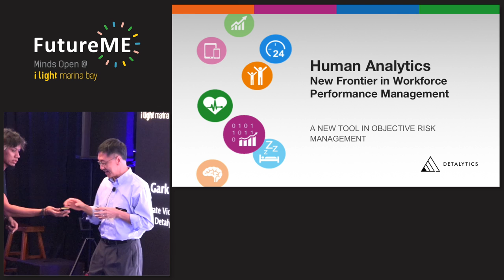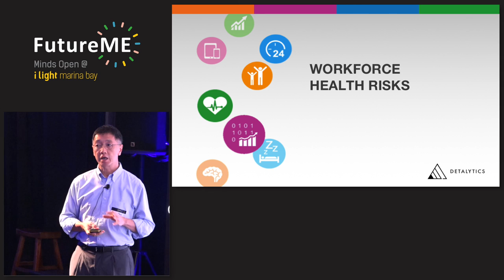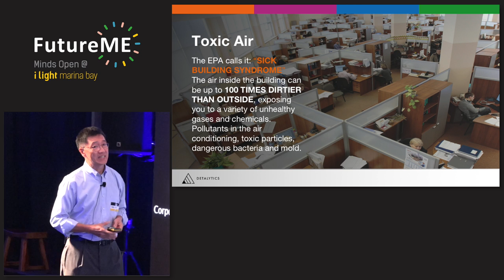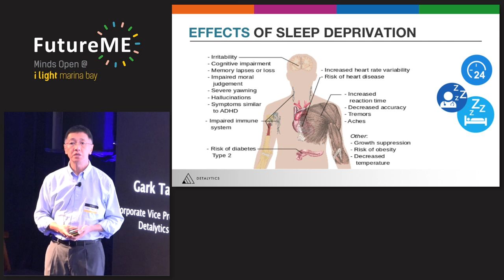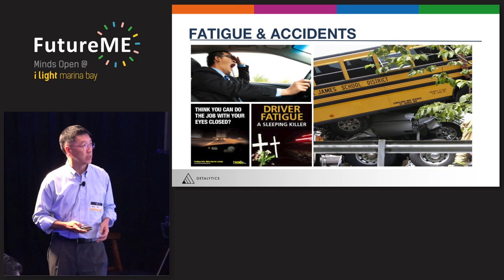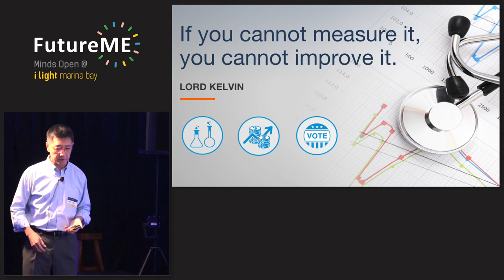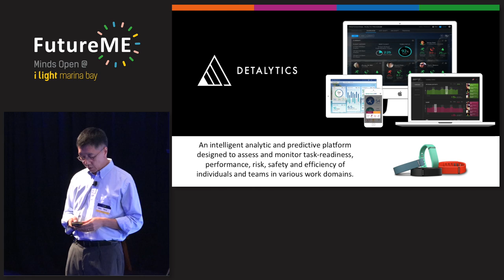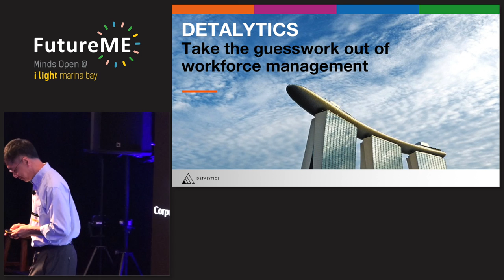Human Analytics | Gark Tan | FutureME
Gark Tan, Corporate VP and GM for Global Market Development at Detalytics, speaking at FutureME on 25 March 2016.

The advancement of bio-sensing data collection devices (e.g. wearables) allows smart analytics on human capital and human resources previously not achievable - bringing to light staff’s objective responses to their work and helping people optimise their health and work output.

Human analytics is the next frontier for smart and efficient sustainable systems. Our societies are powered by the people who work in industries which we all benefit from (transport, healthcare, defence, education, services, manufacturing, agriculture etc). Ignoring our work readiness levels are both unsafe and unsustainable in the era of sensors, the IoT and advanced analytics.